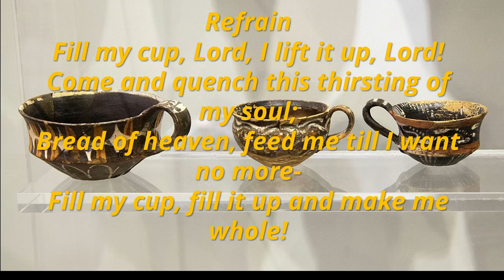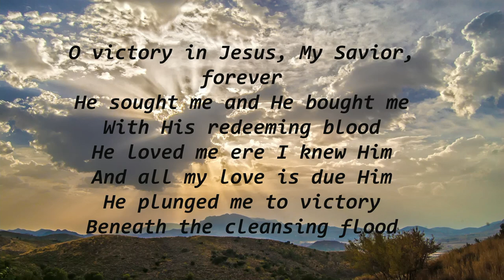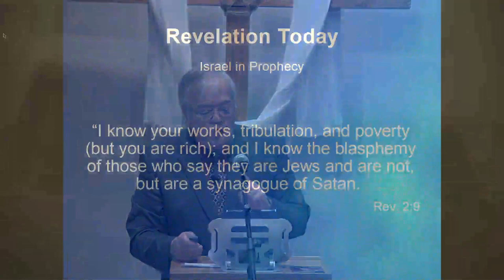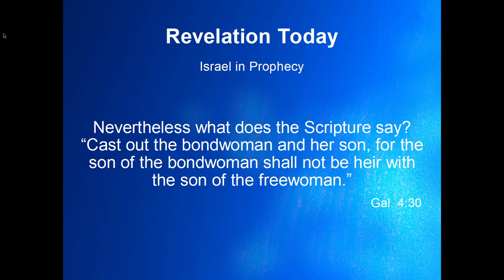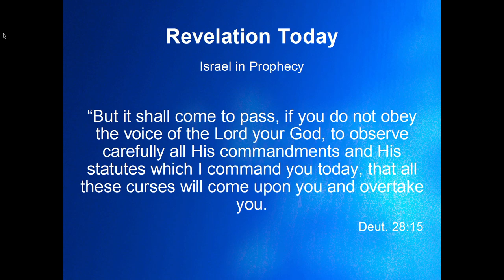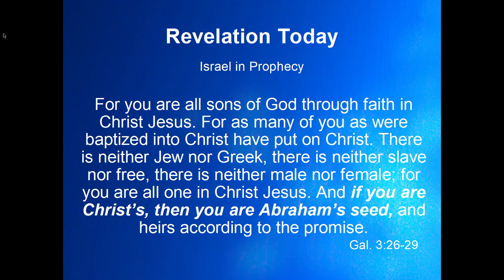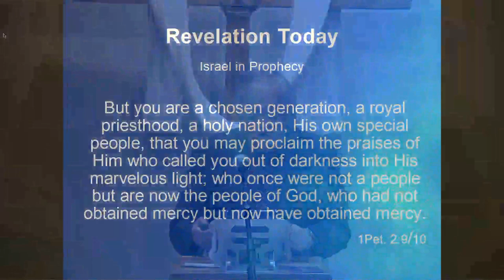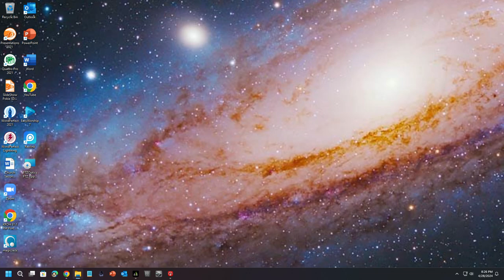Israel in Prophesy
Presentation No. 3